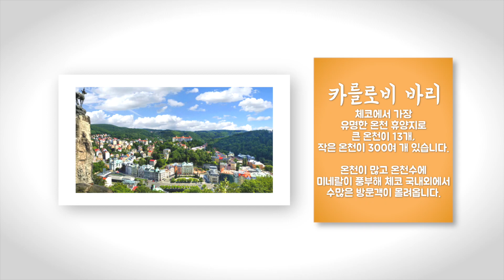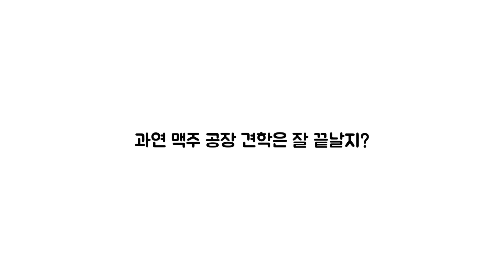체코 카를로비 바리와 플젠 유럽 여행!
촬영 : OSMO POCKET
편집 : Final cut pro x